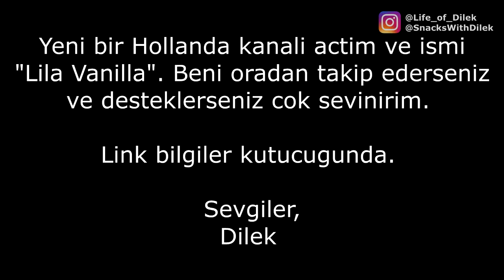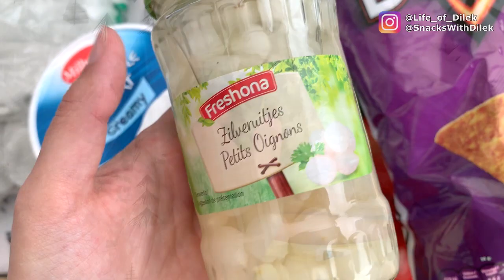Yeni cikan abur cuburlar ve peluş kazak || 219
Hosgeldiniz! Gelin birlikte Hollanda marketinden neler aldik ve kac Euro odedik bakalim. Sevgiler, Dilek

😊 Orada cok aktifim ve yani sira Hollanda ile ilgili enteresan haberler/bilgiler paylasiyorum (@Life_of_Dilek). Hollanda'nin abur cuburlari ile ilgili yeni bir Instagram hesabi actim: @SnacksWithDilek

❤ Instagram: @SnacksWithDilek (abur cubur)
❤ Mail: dilek.hollanda @ gmail . com

Online Hollandaca ders hakkinda bilgiler icin dilek.hollanda @ gmail . com